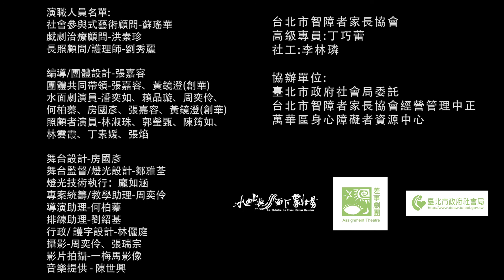張嘉容 水面上水面下劇場《身態光合》療癒系劇場精選片段 「水面上的倒影」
以獨創的「水面劇」療癒系劇場形式進行「身態光合」的教案與創作方法設計，帶領長期照顧者對個人的照護議題和照顧集體價值進行深層探索，也讓照顧議題被社會了解與重視。

🌱《Who護? 身態光合》🌱療癒系劇場 精選片段之四 「水面上的倒影」
沒有人是天生的表演者🎭，優秀的演員需要經過長年累月的訓練才能在舞台上發光發亮🏋‍。
然而，每一位照顧者在參加身態光合工作坊的同時多了一個身份：素人演員。他們在經過十來次的工作坊「修練」之後，就「被迫」在舞台上面對觀眾😱，展演自己的生命故事💬。
可是每一位照顧者都沒在怕，一來他們想要理解自己🔍，🔎啟發他人，二來，他們更知道，身旁有專業演員在照應👭，陪伴自己一起說自己的喜怒哀樂。
當然不是隨便一個專業演員就能勝任這一個艱鉅的任務💪。
「水面劇」團隊，除了創作者及團體設計張嘉容與協同領導者黃鏡澄外，大部分成員都具有演員或藝術的專業。包括曾獲金鐘獎最佳女配角入圍影劇演員潘奕如🙋‍♀、影劇演員賴品璇👧、舞台設計房國彥🧓、臨床心理師/心理劇導演訓練師黃鏡澄👨、攝影師周奕伶🤳、拉丁舞選手何柏蓁💃..….等。
在這個創作計畫中，「水面劇」演員擔任著類似心理劇中「輔角」的任務，陪伴和觀察著「主角」(照顧者)，一起走過探索🕵‍和洗滌🚿的歷程。
所以「水面劇」演員能夠以最貼近照顧者心情的詮釋，以及專業的表演技巧，在多人分飾一角，以及一人分飾多角的表演風格中，靈活的轉換，演出照顧者的故事。
就像這次挑選的片段中，演員@潘奕如先是和淑珠兩人分飾一角，演出了淑珠那段內心絕望的黑暗時期。繼而一人分飾多角，從飾演淑珠，靈活的轉換成飾演幫助淑珠的老師🤓。職業演員收放自如的演技🏃‍♀和照顧者真摯樸素的情感💗，不同的表演質感和面向互相補充，使得演出更具可看性。
本段演員：林淑珠、潘奕如、賴品璇 (本文中出現的演員皆正式授權公開)